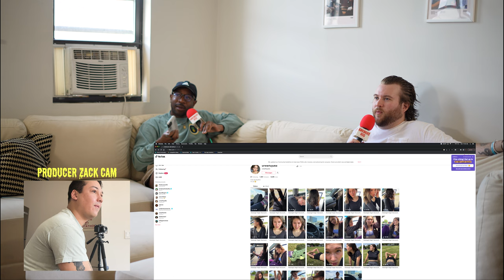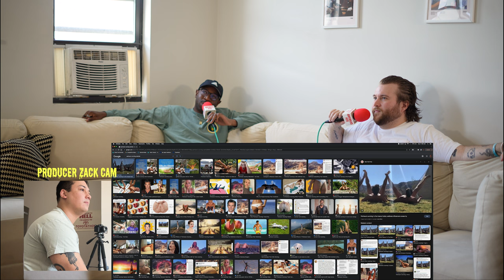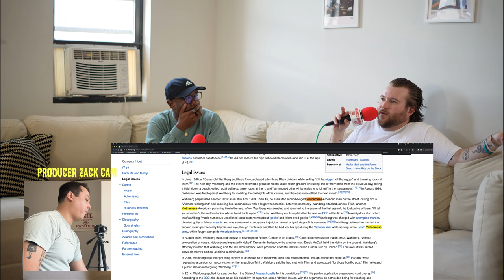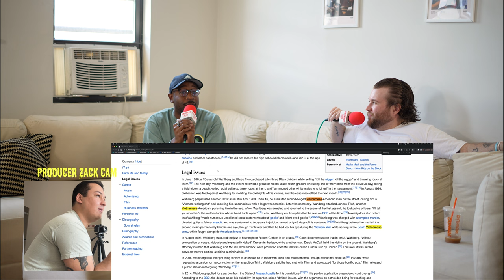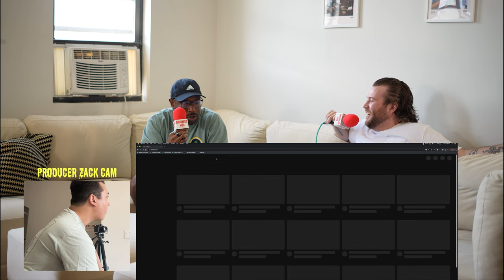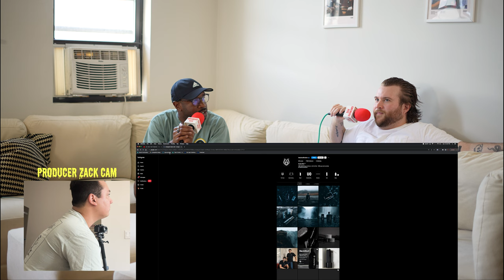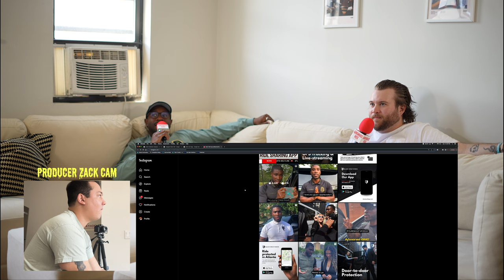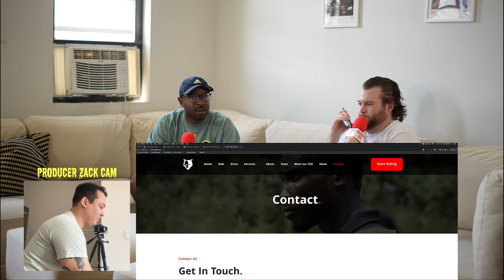We're Targeting Your Kids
The boys are back after no episode last week through NO FAULT OF OUR OWN and are back in the schhtuudio to discuss:

Welcoming Producer Zack to the team
Faking friendships after college
Lamb's new "vitamin" routine
Moses has a waifu
The teams' challenge for June
Target is gay
Our new job as armored security